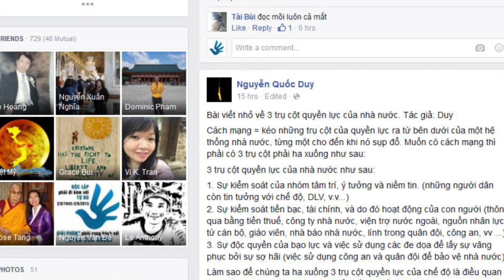Phỏng Vấn Em Nguyễn Quốc Duy